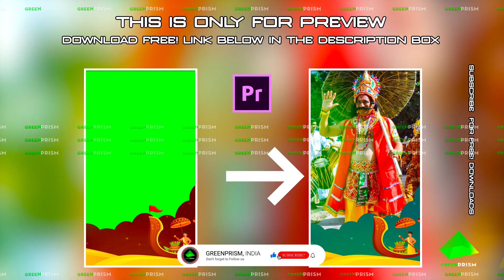Onam Festival Kerala Status 🎶 Green Screen & After Effect Template 💯 Free! Link Below 👇